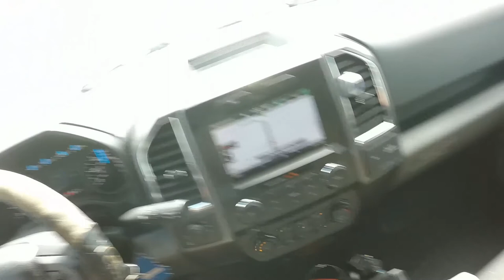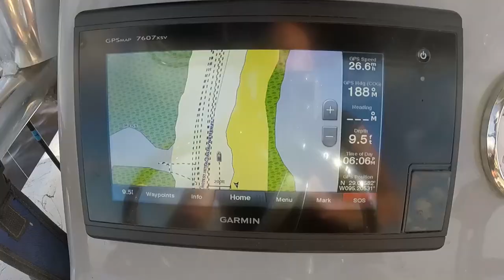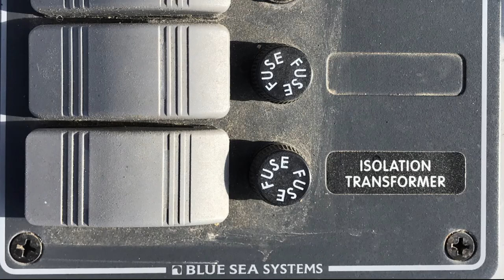Chesapeake Bay Retriever - Katie's First Boat Ride - EP 24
Launched boat in Freeport, TX with two of my pup's (Moose & Katie) and cruised the Intracostal Waterway.   Katie is 4 1/2 months old and never been on a boat so it was an interesting start to say the least.   No video of that unfortunately as I was busy retrieving overboard dogs back into boat.    Eventually found a sand/mud flat to stop at and let Dogs have some fun.
Great day on the water.

00:23  Silent Partner - Open Highway (You Tube audio library)

00:54  Lost Sky - Dreams (NCS Release)

04:04 C3NC Music - Shepherd Shores

08:27  Vexento & Allison - Mango Breeze (No Copyright Music)

11:44  Tatono - Wanderlust (Purchased Music)

Cameras:
Video - GoPro HERO 3+
Video - GoPro HERO 4 Silver
Pictures: Apple iPhone 7 Plus

Extras:
EVO GP Handheld 3-Axis Gimbal Stick

Dogs:
Moose - Chessie
Katie - Chessie